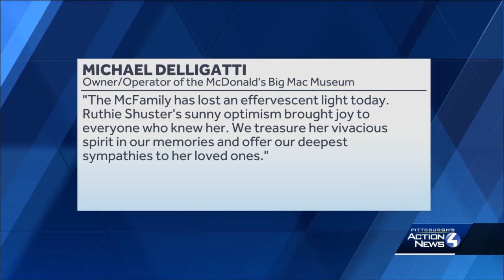Longtime McDonald's employee dies at 100